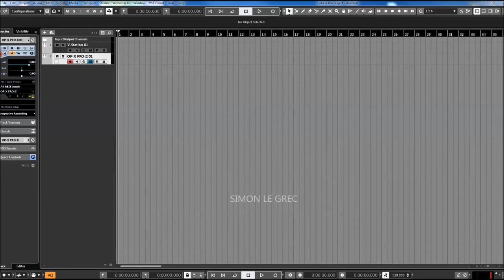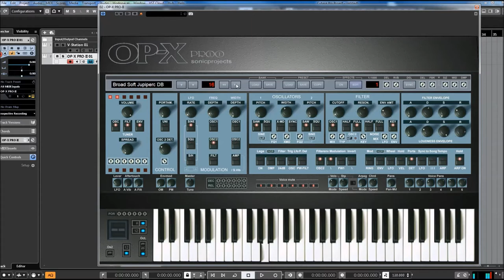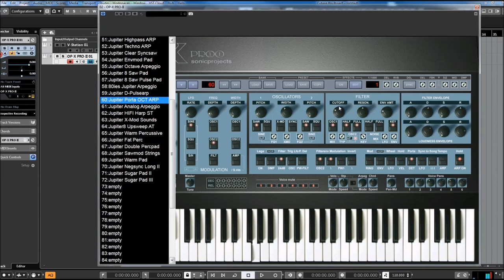Sonic Projects | OP X PRO II | Soundbank Jupiter